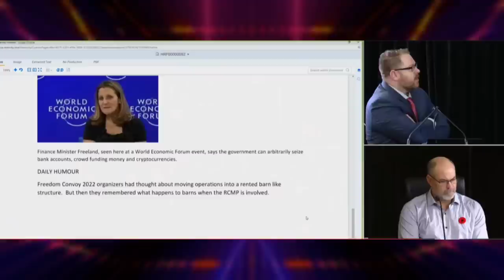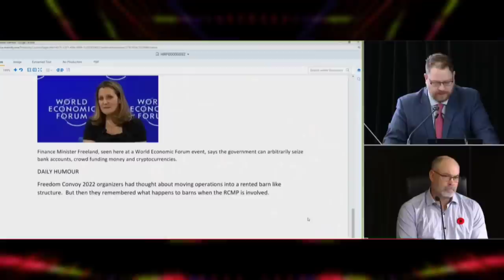CONVOY LAWYER TESTIFY ORGANIZER - Emergency Act Commission Investigation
Freedom Convoy Organizer Chris Barber  testifies at the Public Order Emergency Commission looking into the justification behind the federal government's invocation of the Emergencies Act.

🔴 LIVE Emergencies Act Commission PM Trudeau Emergency Act Investigation

FREEDOM CONVOY LAWYER vs OTTAWA POLICE OFFICIAL OPP - Emergencies Act Commission Investigation